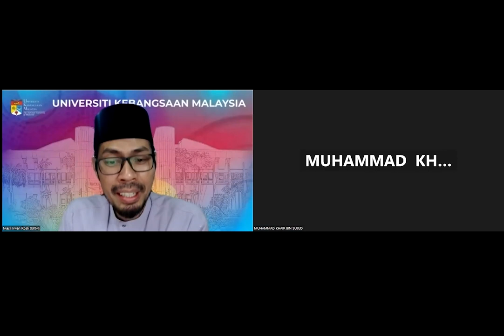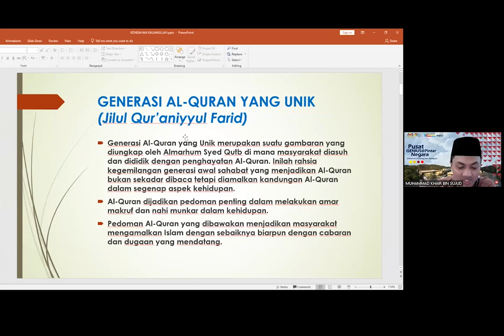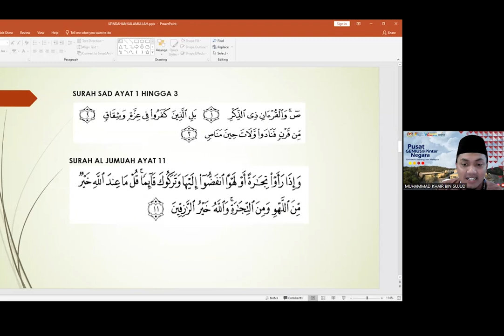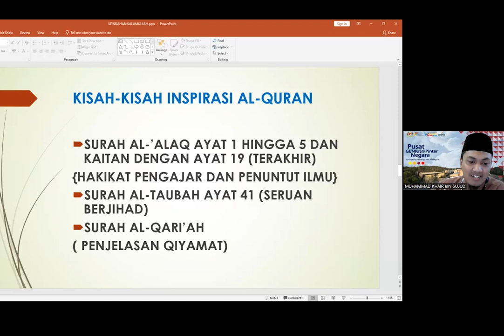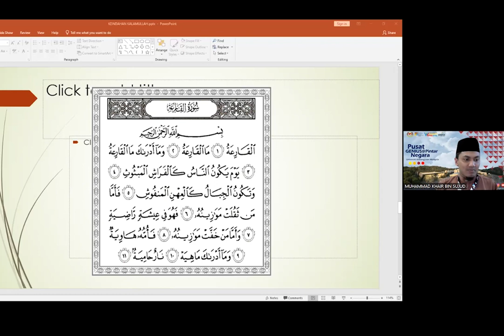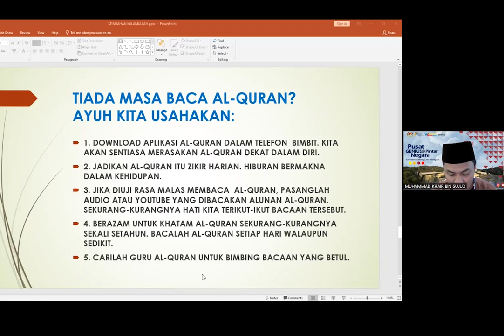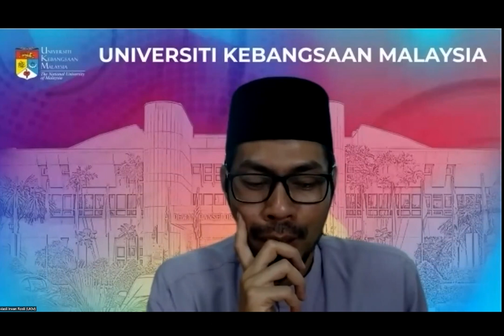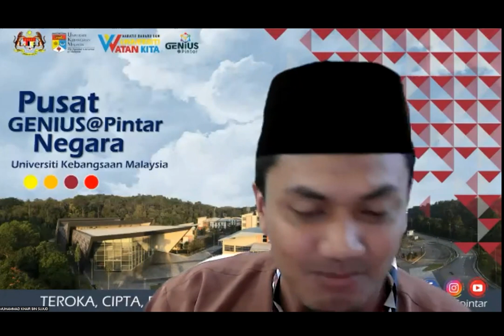Tazkirah FKAB Siri 83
Tajuk       : KEINDAHAN KALAMULLAH
                   Ke Arah Melahirkan Generasi Al-Quran Yang Unik

Penceramah  : Ustaz Muhammad Khair Sujud
Pemudahcara : Encik Wiryuazren Abdul Hamid

20 Januari 2023 | Jumaat | 8.30 pagi